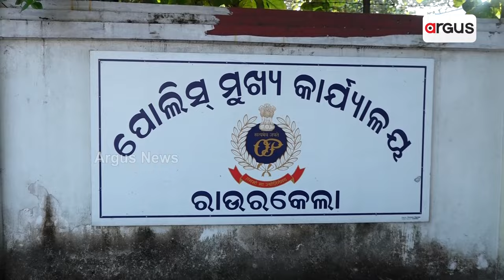ମାଗଣା ଟ୍ରେନିଂ ହେଲା କାଳ || Financial Fraud || Rourkela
ମାଗଣା ଟ୍ରେନିଂ ହେଲା କାଳ। ଭାରତ ଫାଇନାନ୍ସ କମ୍ପାନୀ ନାଁରେ ବଡ଼ ଧରଣର ଅଭିଯୋଗ। ଆକାଉଣ୍ଟରୁ ଟଙ୍କା କଟୁଥିବାରୁ ରାଉରକେଲା ଏସ୍‌ପିଙ୍କ ଦ୍ଵାରସ୍ତ ହେଲେ ଆାଦିବାସୀ ମହିଳାମାନେ ।